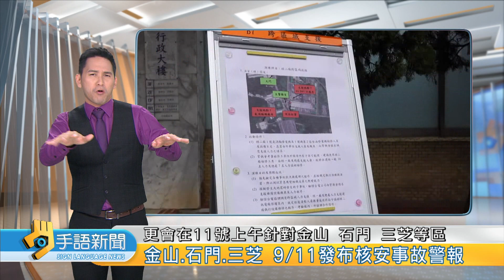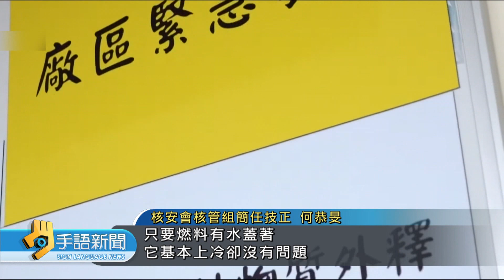9/10起核安演習 想定"核一廠因災淪孤島" | 20240905公視手語新聞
今年的核安演習，即將於下週的10號、11號，在核一廠、與鄰近地區登場，這次演練是想定，核一廠內、喪失廠內外電源，並因為接續發生豪雨、以及地震等天然災害，形成孤島情境，更會在11號上午，針對金山、石門、三芝等區，發放"核子事故"民眾預警、系統警報。